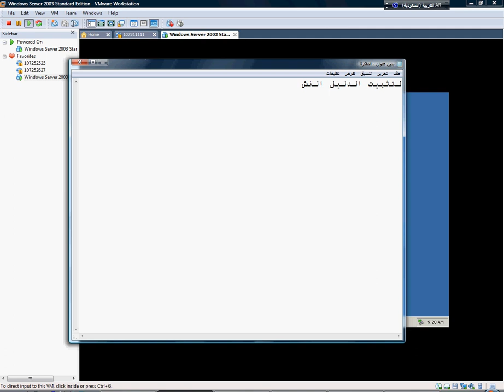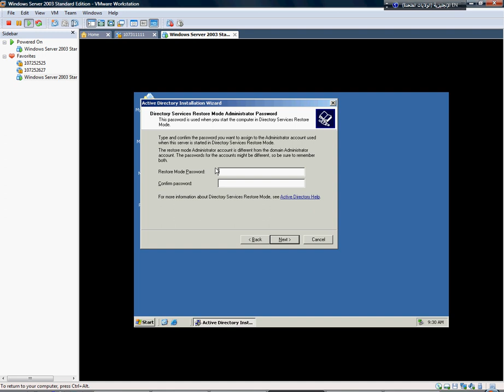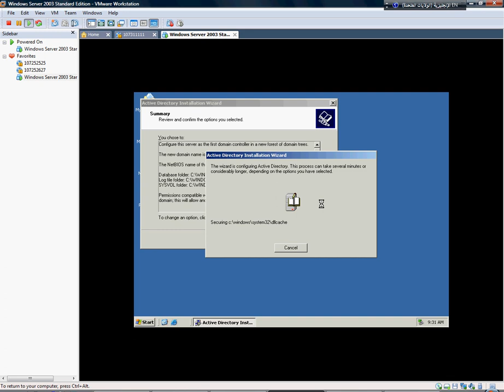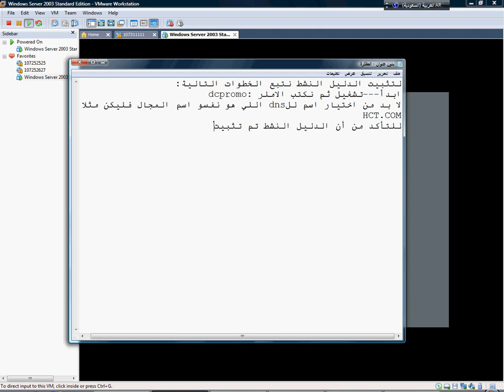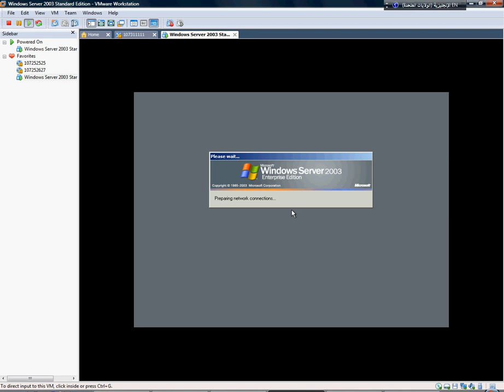تثبيت الدليل النشط